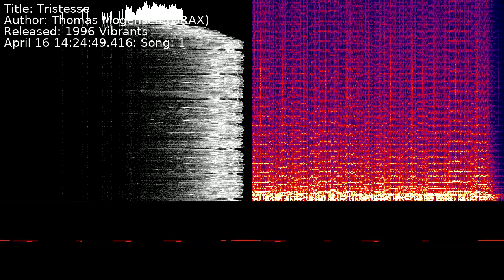Thomas Mogensen (DRAX) - Tristesse | Song 1 [C64] [SID]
Title: Tristesse
Author: Thomas Mogensen (DRAX)
Released: 1996 Vibrants